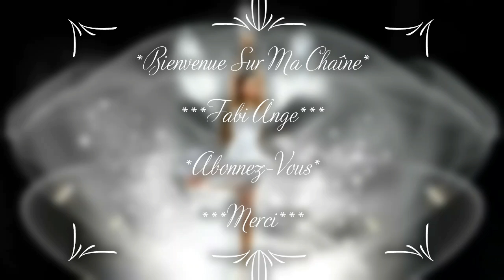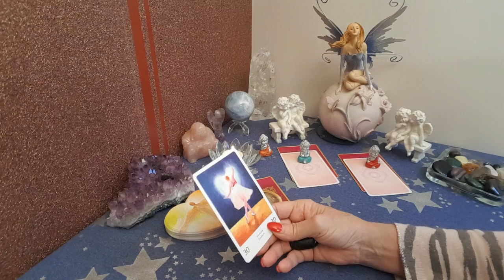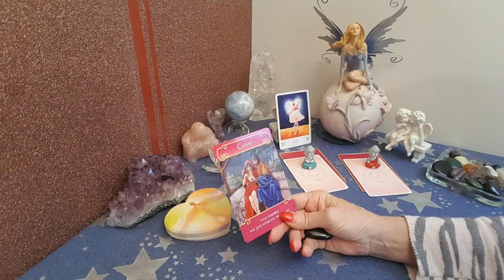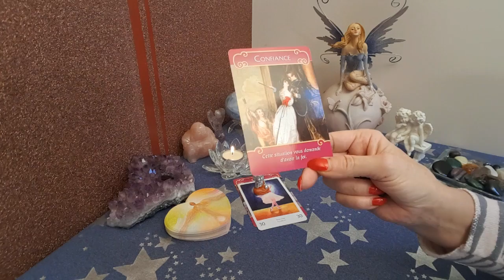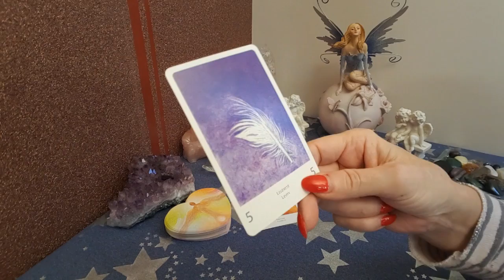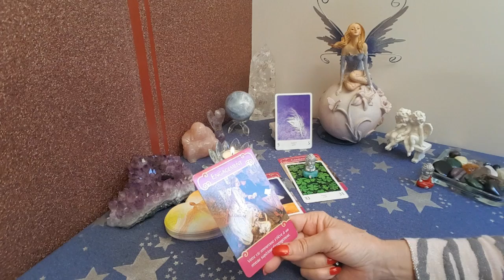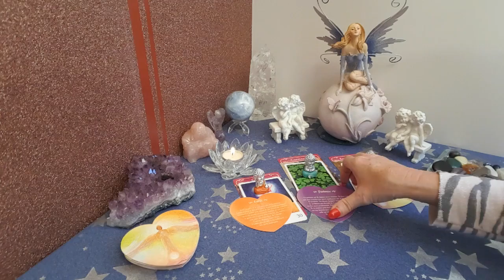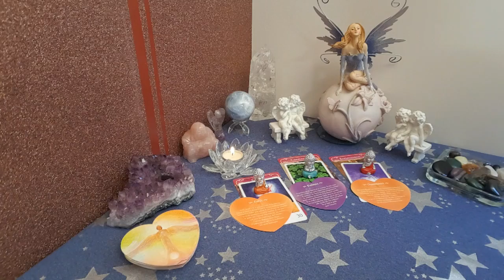💖TIRAGE AMOUR & SENTIMENT💖 SEMAINE DU 28 JANVIER au 3 FEVRIER 2019💖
Guidance AMOUR & SENTIMENT pour la semaine du 28 janvier au 3 février 2019.

Si vous avez des questions n'hésitez pas à me les poser je me ferai un plaisir de vous répondre.

MERCI DE VOTRE PRÉSENCE ET VOTRE ÉCOUTE ⚘⚘⚘

Angéliquement 😇😇😇